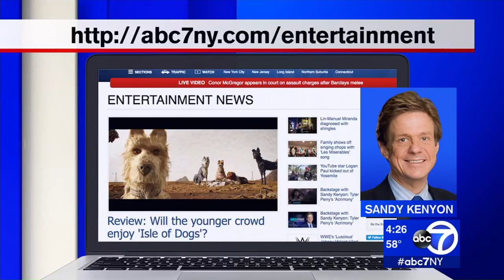Sandy Kenyon reviews 'A Quiet Place,' 'Chappaquiddick'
Entertainment Sandy Kenyon reviews "A Quiet Place" and "Chappaquiddick."

NEW HERE? –